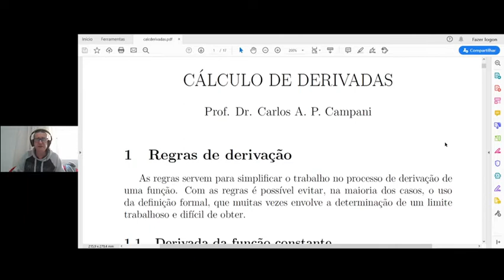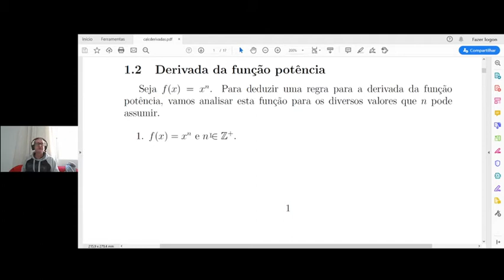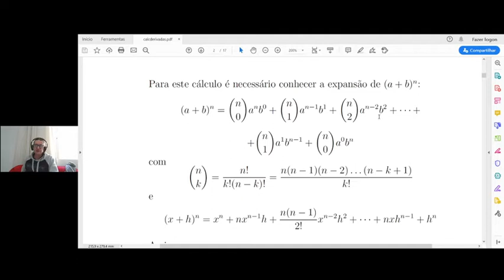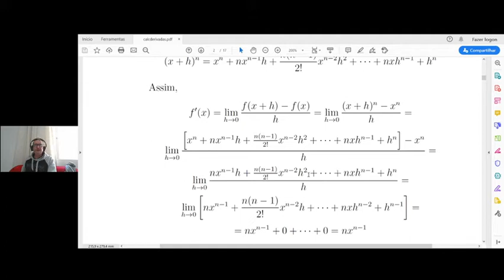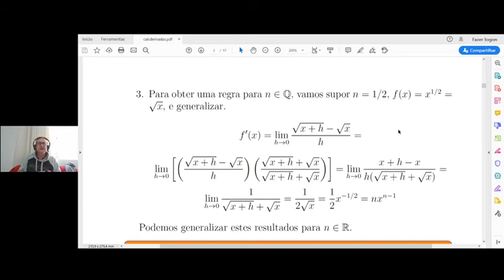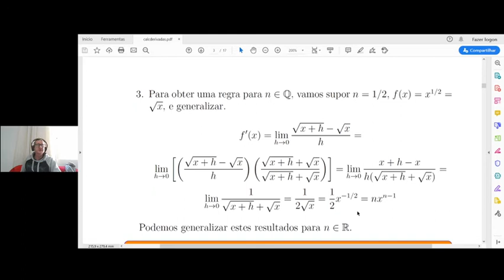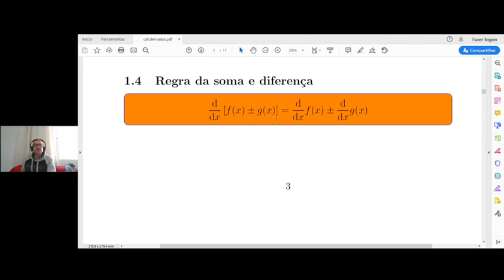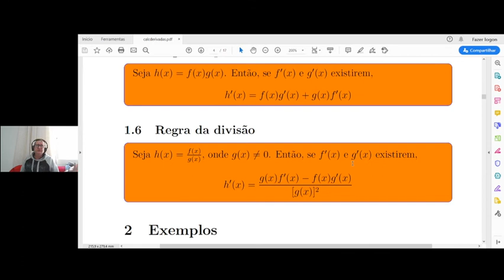Aula 05 - Derivada